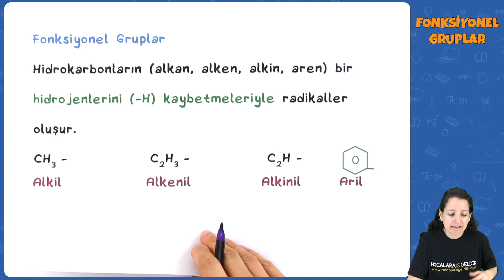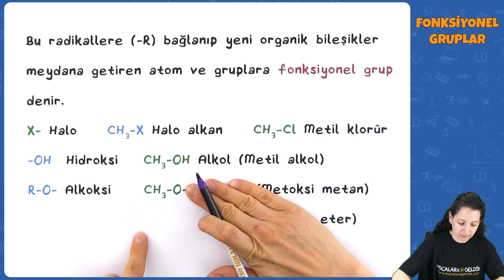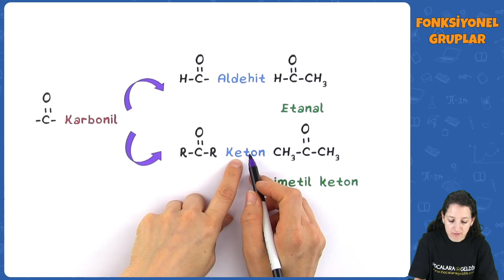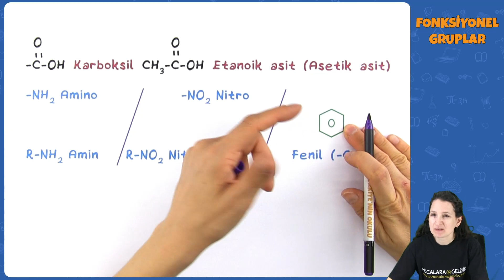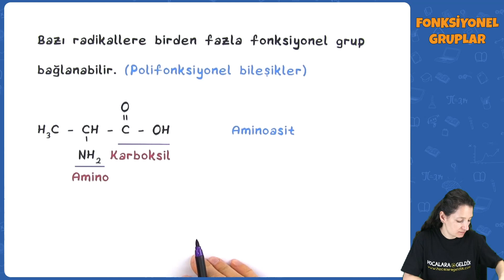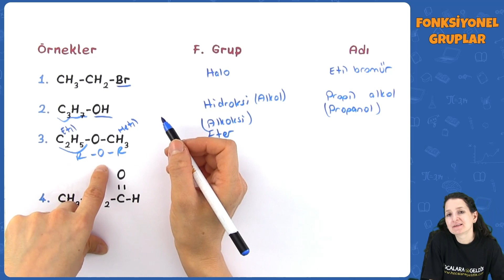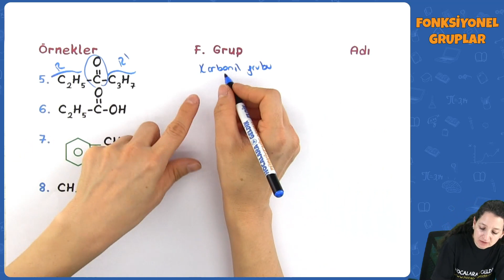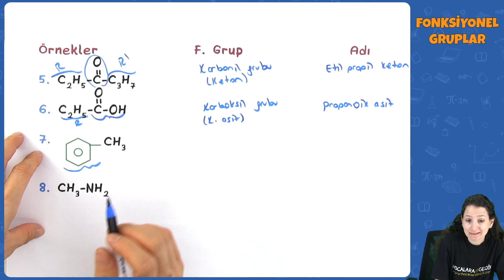AYT Kimya - Fonksiyonel Gruplar | AYT Kimya 2022#hedefekoş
AYT Kimya - Fonksiyonel Gruplar | AYT Kimya 2022
0:00 Videoda Neler Var?
0:13 Fonksiyonel Gruplar